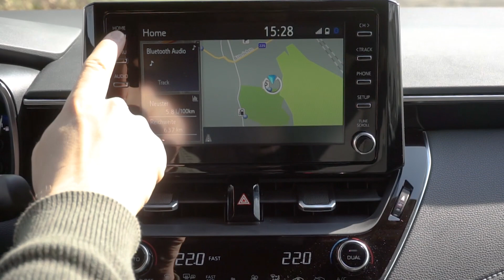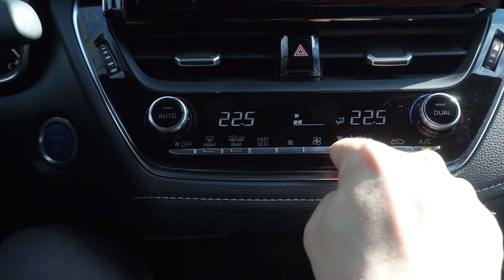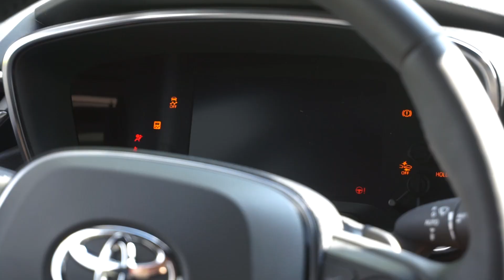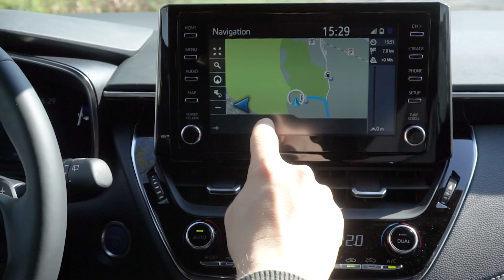Toyota Corolla 2.0 Hybrid 2019 | AUTOGOTT.AT TESTET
Wir testen das meistverkaufte Auto der Welt: Den Toyota Corolla. Genauer gesagt den 2019er Toyota Corolla Hybrid in der Style-Ausstattungslinie. Wir sagen jetzt schon: Er hat richtig, richtig Spaß gemacht.